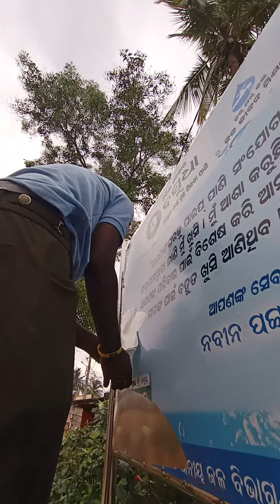4 May 2023